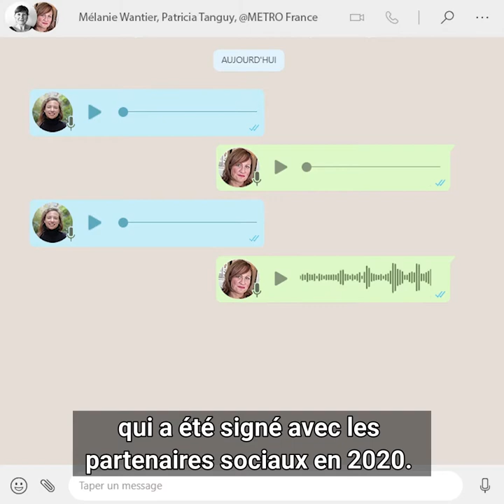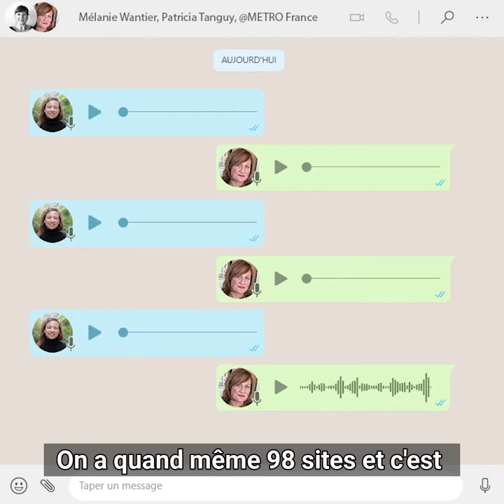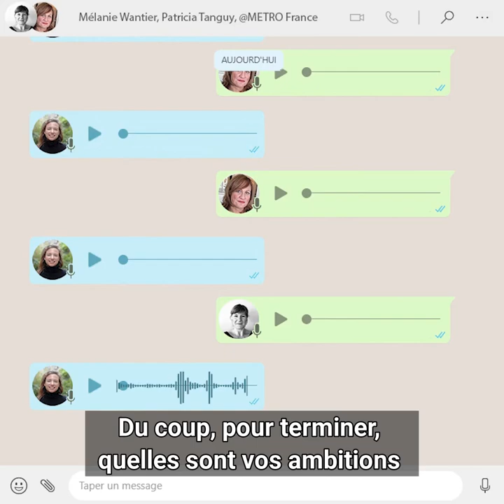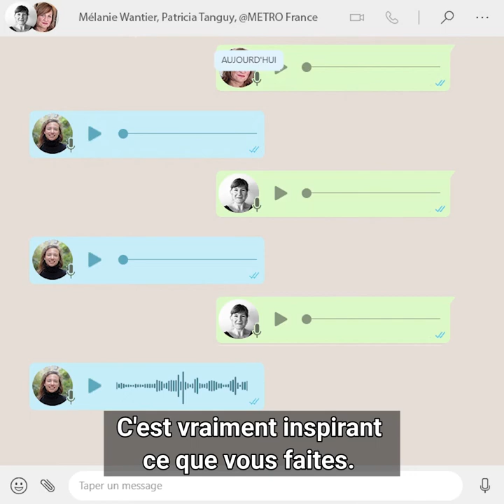Les vocaux de… [Ep.14] Mélanie Wantier et Patricia Tanguy (METRO) : les référents D&I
Comment mettre en place des référents en diversité et d'inclusion ? Mélanie Wantier et Patricia Tanguy de METRO France nous expliquent tout !